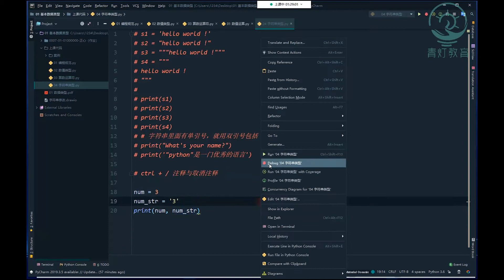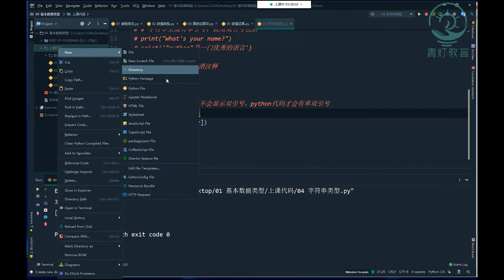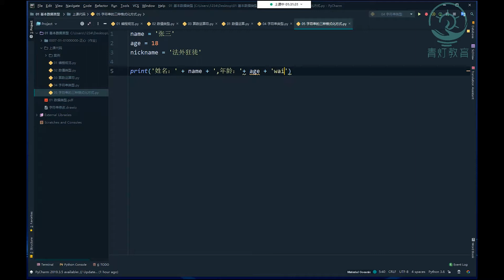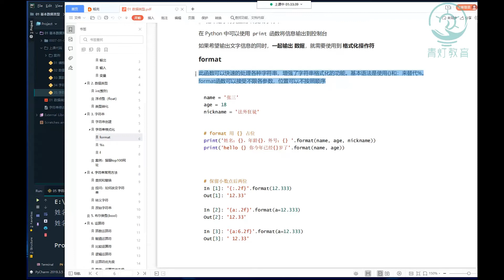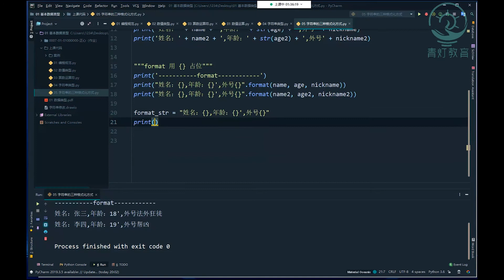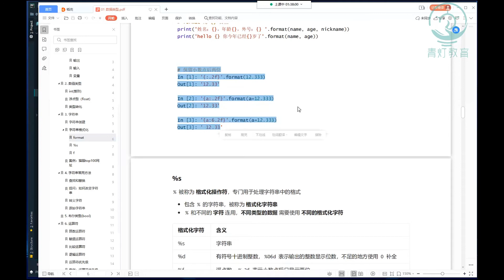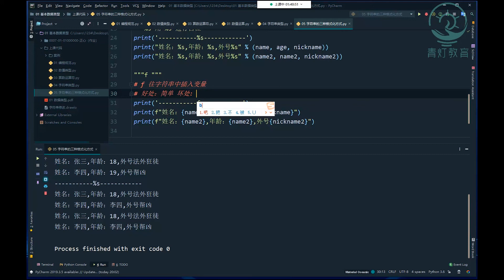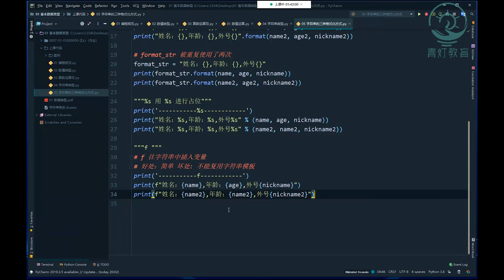【Python教程】全网最容易听懂的1000集python系统学习教程-13 .字符串格式化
问题解答、课程相关安装包、资料Q群：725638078 免费获取：新手学习资料（含软件，完整教学视频，爬虫案例，数据分析案例，直播学习，相关电子书等）记得关注会持续更新 “哦” 感谢关注点赞分享或者加微信加：pythonmiss